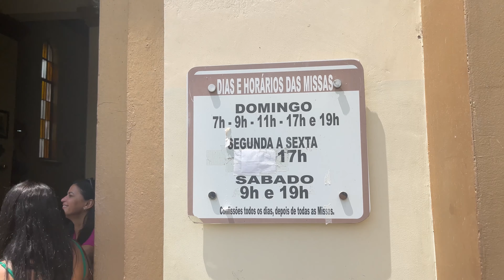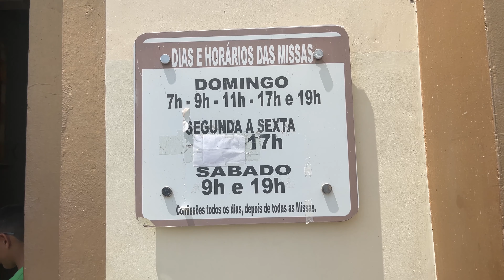Gravata cidade do agreste de Pernambuco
Cuida! Hoje, Iremos à Cidade de Gravata, conhecida como  suiça Pernambucana  Localizada no agreste de  Pernambuco,
Vem, Vamos Passear nas Principais Vias da Cidade e Conhecer um Pouco desse lugar maravilhoso para quem realmente quer curtir a natureza.
O que Vocês Acharam do Passeio?